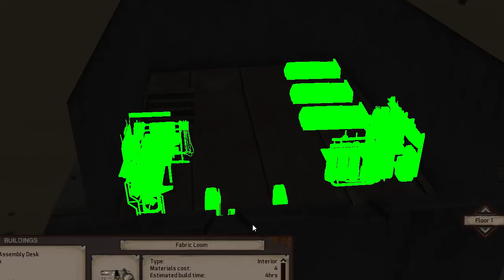Kenshi Gameplay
Just playing a lil Kenshi